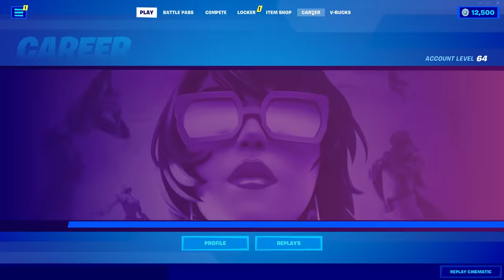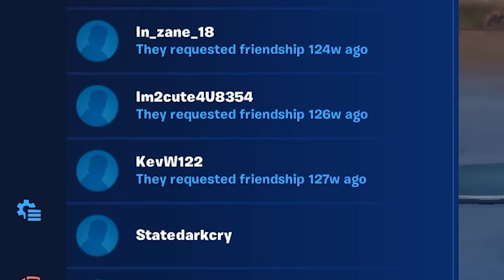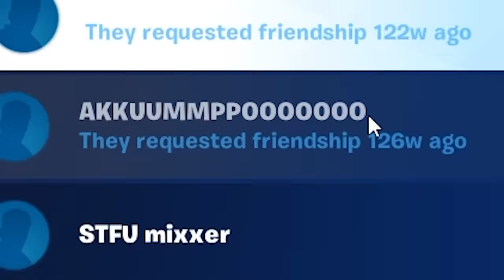i bought a $5 fortnite account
this fortnite video is going to blow your mind...

Music ▼